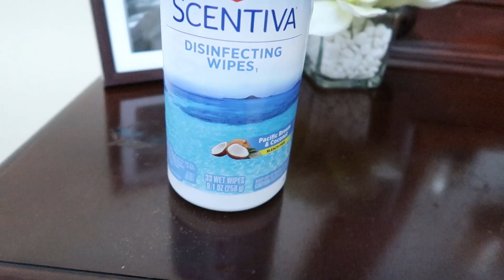EXTREME WHOLE HOME CLEANING MOTIVATION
In today's video I will be tackling my whole home with cleaning and disinfecting.